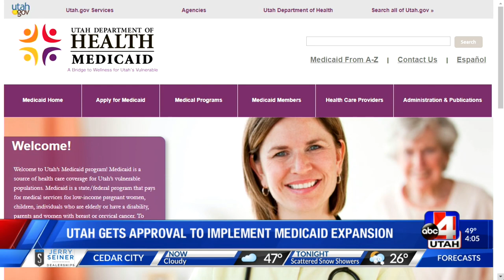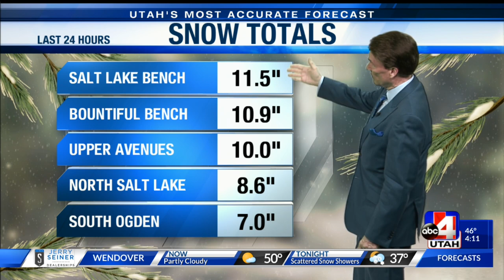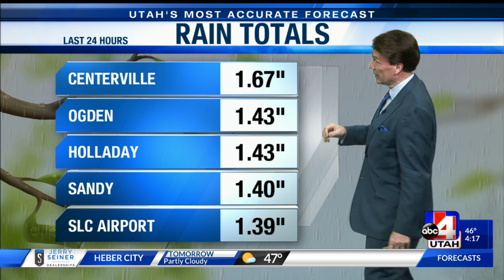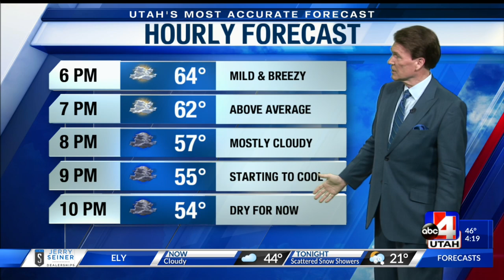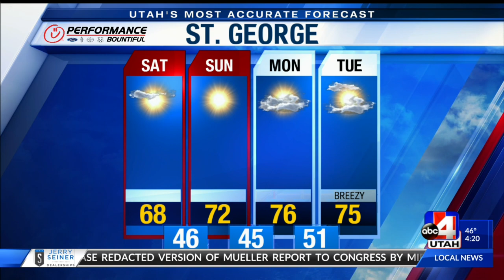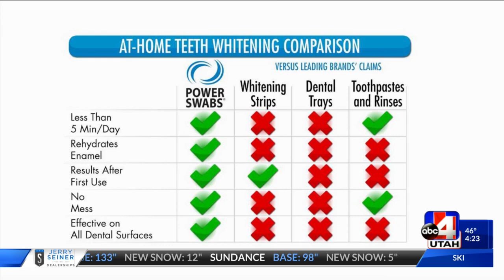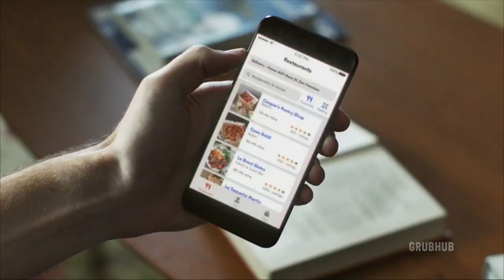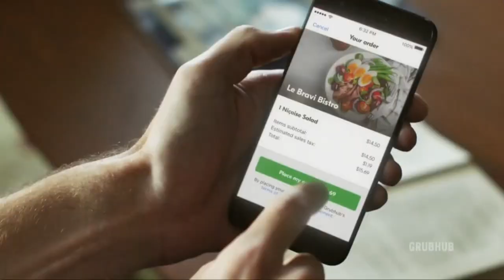ABC4 News 4pm 3/29